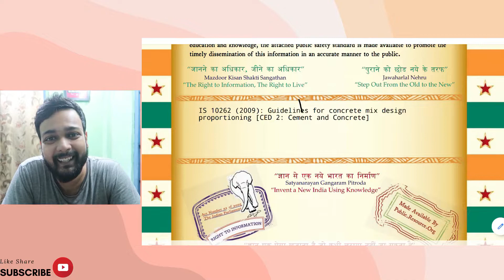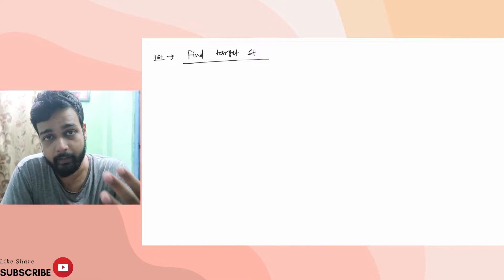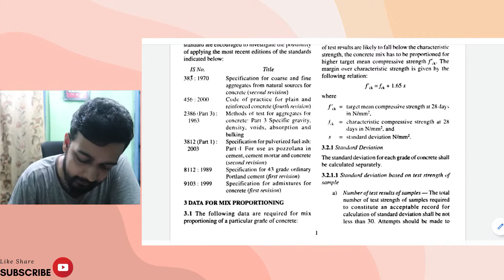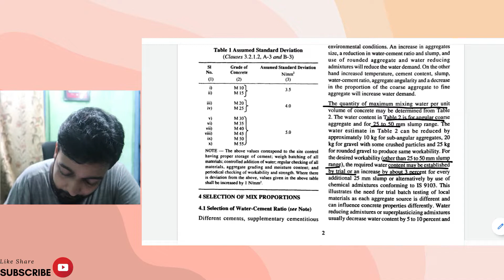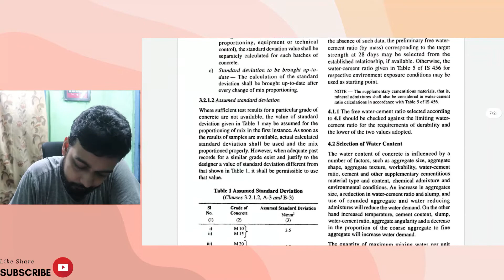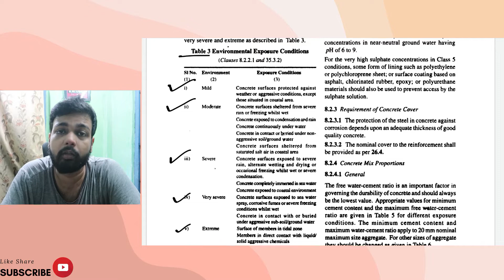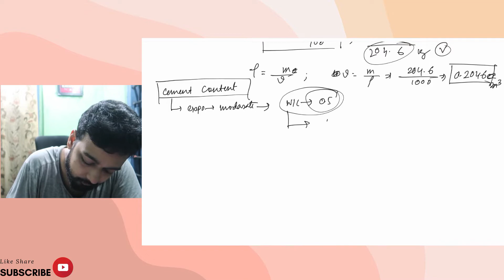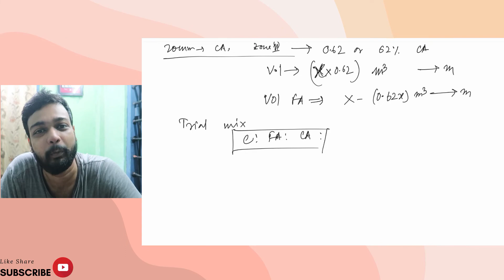Concrete-এ সিমেন্ট, বালি, পাথর-এর পরিমান কীভাবে পরিমাপ করবেন ?? II IS 10262 II Mix Design Part-03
How to measure the amount of cement, sand, stone in concrete,
Concrete-এ সিমেন্ট, বালি, পাথর-এর  পরিমান কীভাবে পরিমাপ করবেন ,
How do you calculate sand and stone in concrete,
How do you calculate cement and sand for concrete,
How much sand stone and cement do I need,
How do you calculate sand cement and gravel,

how to calculate cement, sand and granite in concrete,
Is 10262 M20 mix design,
Is 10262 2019 is suitable for designing which type of concrete,
IS:456 a design mix,
Is method of concrete mix design,

excel sheet for concrete mix design as per is 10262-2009,
is 10262 latest revision,
How do you calculate mix design,
How is M25 design mix calculated,